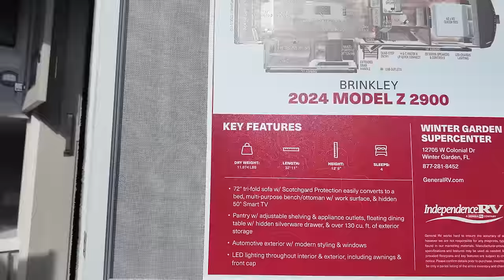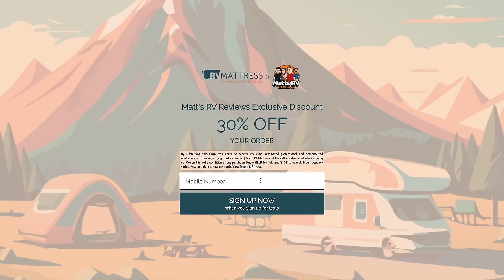Orlando RV Show Live - 5th Wheels and Toy Haulers!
Welcome to the Orlando RV Show! This is the first one ever! What is amazing is that even though we acquired independence RV we acutally have a great selection of inventory at our winter garden location!

Thank you to General RV who is the Official Partner of Matts RV Reviews

(Its NOW officially on sale! Thank you so much for all the love and support )